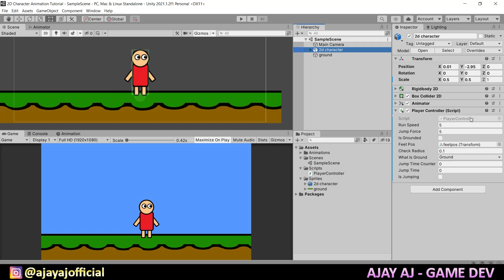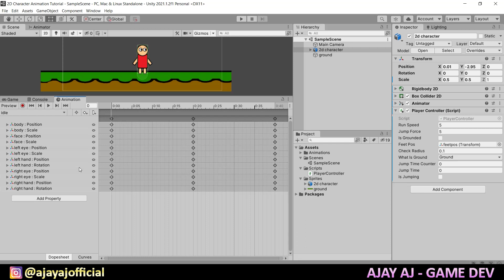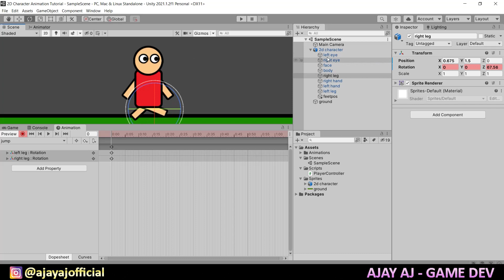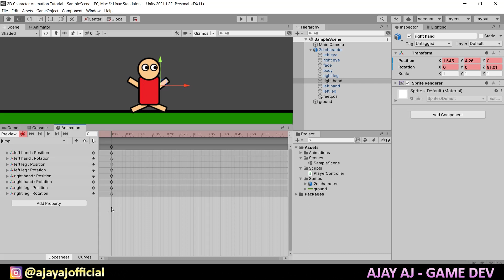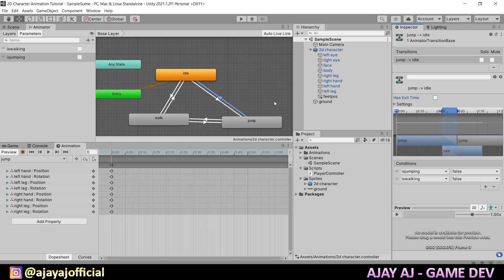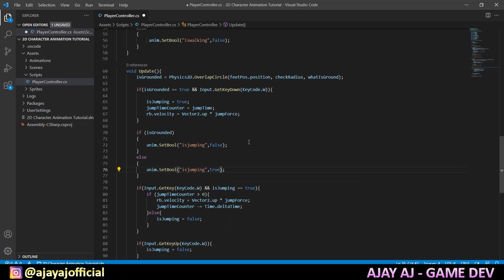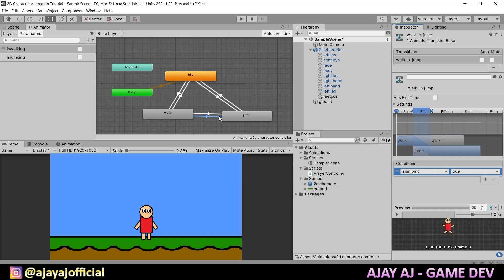Unity Animation Controller Tutorial in Tamil | Game Development in Tamil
Join my new Discord Server:
In this Video, You'll learn how to create a 2d game character in photoshop and how to animate 2d character in Unity in Tamil and how to implement animation with player movement in Tamil.
if you're interested in learning more about game development,3d modeling in Tamil, feel free to browse my videos and tutorials!